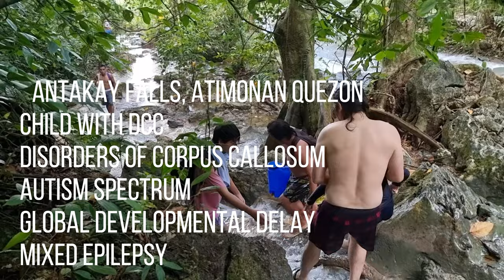Bantakay Falls Atimonan Quezon | Child with DCC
Second time na namin sa brgy na to, un first time was failed haha d namin nakita un falls. Wala din kasi kaming nakitang tour guide nun this time meron na mahigpit na sila. Sila na un papara sayo for tour guide and orientation as well. Smooth naman ang byahe except naputukan lang kami ng gulong :D  Ok ang trekking malalakad ng bata except dun sa pinakataas ng falls limited lang age ang pwede kasi matarik siya masyado. Of course iwan kami n TerD baka kasi mahyper siya habang paakyat mahirapan sa kanya un kakarga. Anyways, masaya siya.. enjoy naman ang TerD.